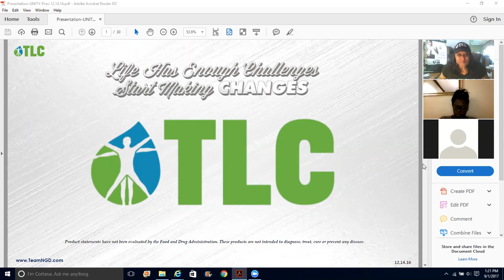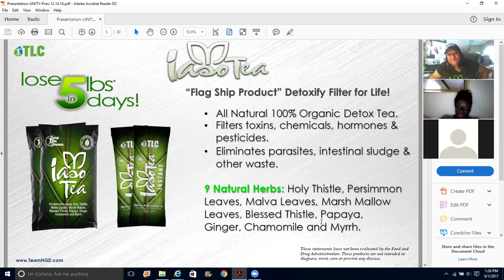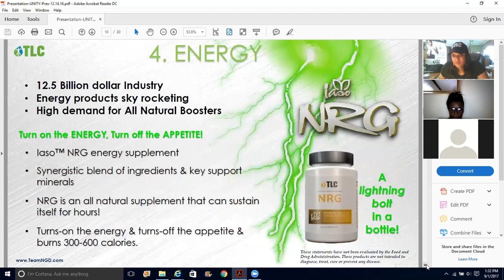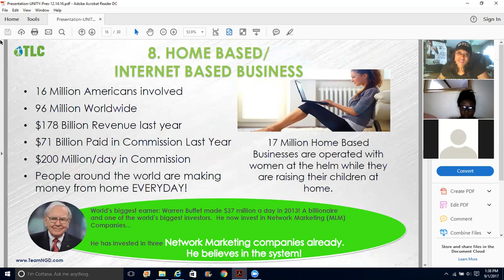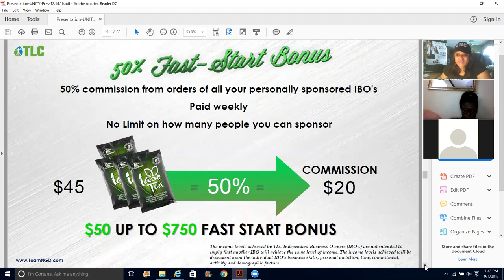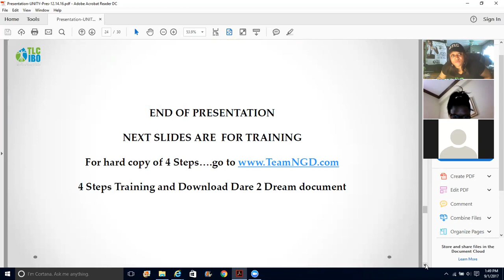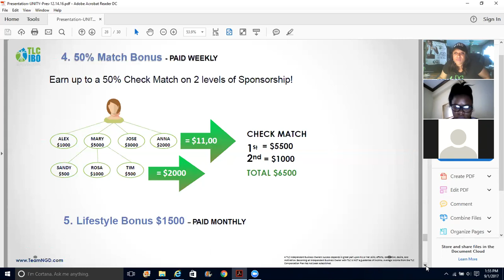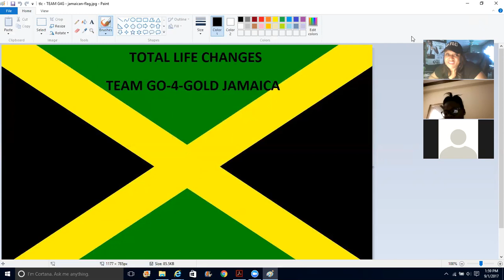zoom 0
Description